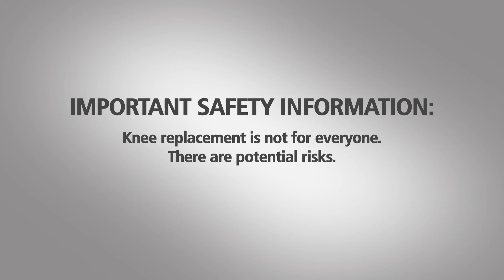Johnson & Johnson DePuy Synthes Testimonial of knee replacement patient Mr. Balbir Renu